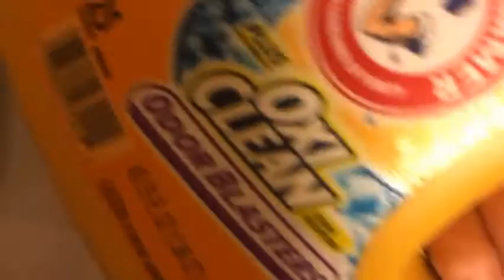TWO INGREDIENT SLIME?!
Super easy two ingredient slime!

- I actually found out how to edit videos!-